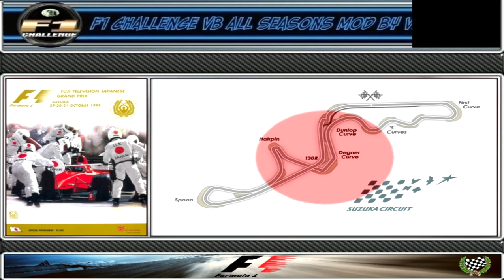F1 Challenge VB 1999-Ricardo Zonta, Corrida Suzuka-Japão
eu fui bem ,mas podia ter ido melhor